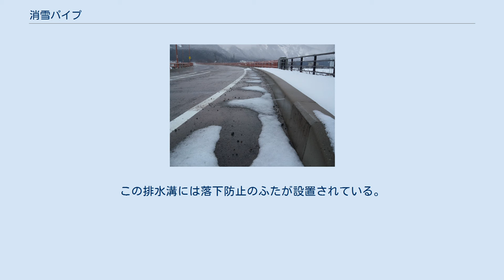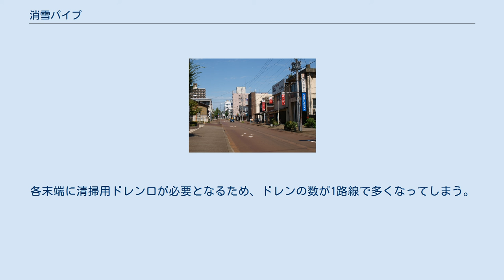消雪パイプ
散水中の消雪パイプ（新潟県湯沢町） 消雪パイプ（しょうせつパイプ）は、道路に埋め込んだパイプから路上に設置したノズルを通して路面へ地下水を散布する除雪・融雪・路面凍結防止装置である。
 降雪中に効果を発揮する消雪パイプ 線路への散水例（JR上越新幹線・越後湯沢駅） 消雪パイプの発案者は諸説あるが、柿の種で知られる浪花屋製菓の創業者で、新潟県長岡市の市議でもあった今井與三郎が、周囲には雪が積もっているにもかかわらず、地下水の滲みだしている箇所にだけ雪がないことに目をつけ、昭和30年代に考案したとされる。
今井は、井戸から温かい13 ℃の地下水を汲み上げ、これを長岡市の公道に散水して雪を解かす装置を設置することを訴えて、1961年（昭和36年）にこれを実現させた。
長岡市は、1963年（昭和38年）1月30日に観測史上最高となる3 m 18 cmの積雪を記録し、市は完全に雪の中に閉ざされたが、消雪パイプを設置した延長3.7 kmの道路だけはアスファルト路面が現れたままで、消雪パイプの絶大な効果に誰もが驚いたと伝えられている。
 「消雪パイプ」、「消雪管」、「融雪管」などの名称が新潟県内ではよく用いられているが、北陸地方などで「融雪装置」「消雪工」といった場合この消雪パイプを指す場合が多い。
 消雪パイプは、発祥の地である長岡市をはじめ、長野県北部、山陰、北陸から東北の平野部で雪が多く降る比較的気温の高い地域の幹線道路でよく見られるが、北海道や山間部など、気温の低い地域では、消雪水自体が凍ってしまうため、路面に埋設された電気ヒーターや温水管を熱源とすることで融雪する、ロードヒーティングが多く用いられる。
 消雪パイプを設置したことで茶色く染まった道路（新潟県長岡市） 積雪で融雪装置の水はけが悪くなり冠水した道路（福井県坂井市） 消雪パイプは豪雪地帯における道路の積雪対策として交通障害を救う装置として北陸地方・東北地方の各県に急速に普及したが、その反面多くの弊害も生み出した。
最も顕著なものが地下水の汲み上げ過ぎによる地盤沈下であり、一部の地域では深刻な問題となっており、地下水の汲み上げをコンピュータで制御する方法も採用されている。
このため道路を管理する地方自治体は地下水に替わる新たな水源の確保が求められた。
1987年、建設省はその水源に多目的ダムを利用する方針を採用し、「雪対策ダム事業」として消流雪用水（しょうりゅうせつようすい）という新目的を1990年に設けた。
富山県を中心に北陸地方の幾つかのダムで実用化されている。
その他、河川、用水を利用した施設も検討されはじめた。
また、地下水位のWeb公開による節水への呼びかけといった取組みも行われている。
 青森市では、港に近い青森駅前一帯の融雪水に海水が含まれており、特に頻繁に通行する、バスやタクシーの車体の腐食が問題となった。
 その他にも、現在設置されている消雪パイプの多くが初期に開発された噴水状に水を撒くもののため雪の融ける箇所にムラが出来、融けきれずに残った雪と水が混合し、シャーベット状の雪となり歩行者の通行に支障をきたすほか、気温が下がって路面凍結が発生した場合に雪だけが凍ったものに比べ滑りやすくなってしまう。
 水はけの悪い箇所や、雪づまりなどで排水能力が落ちた場合、撒いた水が溜まって道路が冠水したり、歩行者へ撥ね水がかかってしまうこともある。
 また、開発当初の消雪装置は鋼製が多く赤錆・腐食などが原因で、装置自体の破損や道路を汚すなどの弊害もでてきている。
その対策として、ステンレス製品や塩化ビニル管といった腐食の少ない材料を使うようになってきた。
 横からの散水例（石川県白山市） 初期に開発されたもので、道路の中央線付近に一定の間隔で設置し噴水状に水を撒く。
このタイプが設置されている道路は断面で見た場合に中央付近が最も高くなっており、両端が最も低くなっていて撒いた水が道路の両端へ流れるようになっている。
 比較的最近開発されたもので、道路の両端に一定の間隔で設置されている。
上記のもののように高く水を撒くのではなく横に水が湧き出るようになっている。
このタイプが設置されている道路は両端が高くなっており中央付近が最も低くなっている。
中央付近に排水溝が設置されそこに水が流れ込むようになっている。
この排水溝には落下防止のふたが設置されている。
 シングル配管とは消雪パイプより枝管で直接水を消雪ノズルに送る方式であり、各消雪ノズルに調整ノズルが内蔵されている。
この方式が主流と...